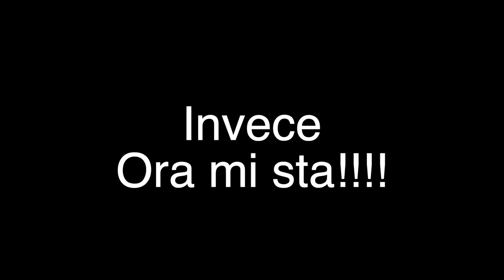SHEIN CURVY HAUL | ABITI INDOSSATI | CURVY OUTFIT INSPIRATION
Ciao! Nuovo video  con @SHEINOFFICIAL
Altre proposte con le curve!!!

Prodotti mostrati:
- Plus Wrap Halter High Waisted Bikini Swimsuit 2XL

CODICE
tenerelli

DISCLAMER
Spero che sotto questo video non succeda come su instagram e compaiano commenti fuori luogo..
Essere in carne o grasse non significa non amare il proprio corpo, non essere in salute o addirittura non essere belle...GRASSO NON E' BELLO MA NEMMENO BRUTTO, è sono il contrario di magro.